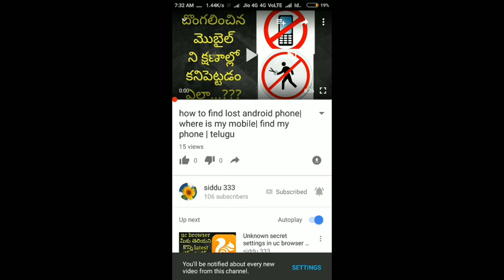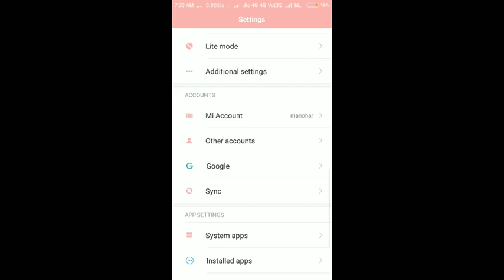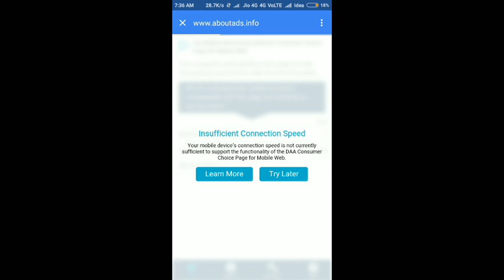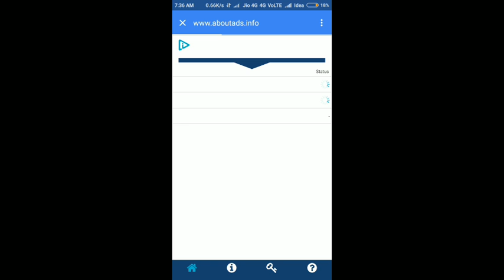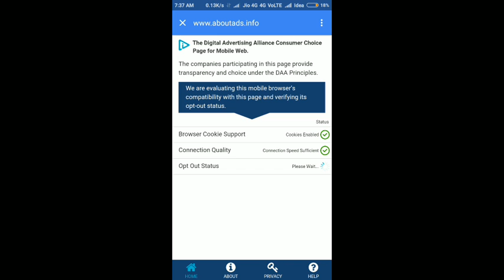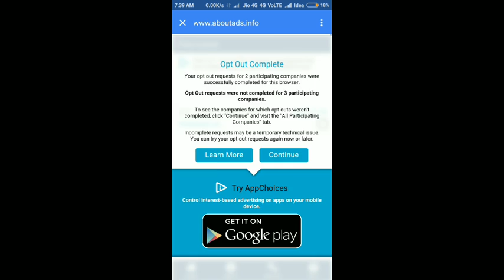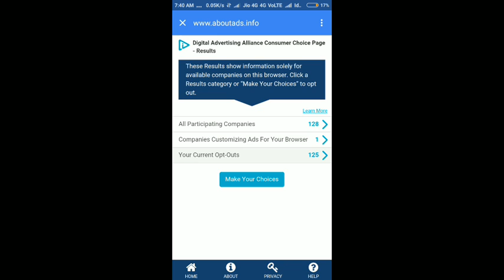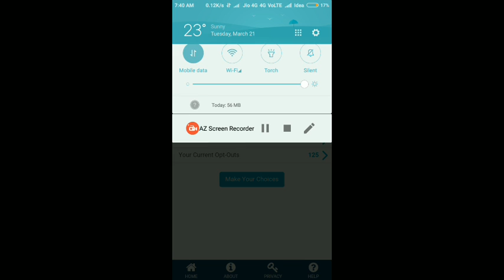how to remove pop up ads from android mobile (No root No app)|| telugu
Hii friends welcome to siddu333 friends mee mobile lo settings use chysii mee mobile lo popup ads rakunda Ella chyavacho ee video lo Merru telusukovachu